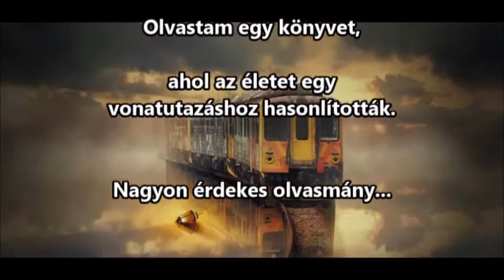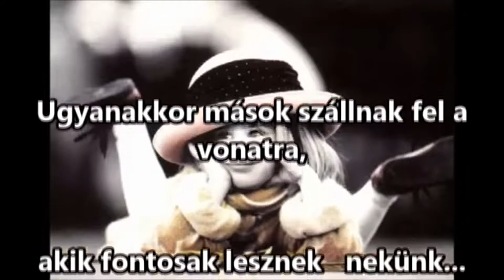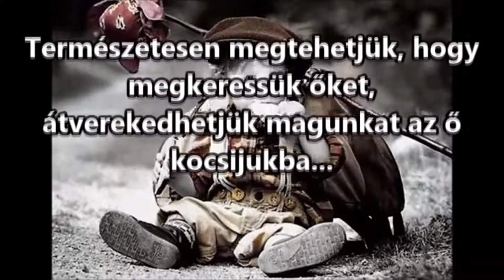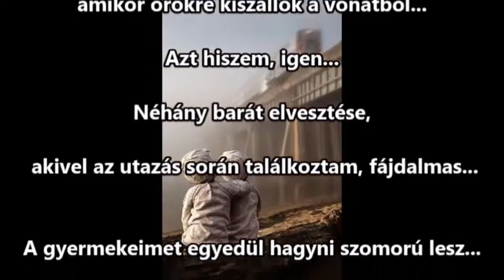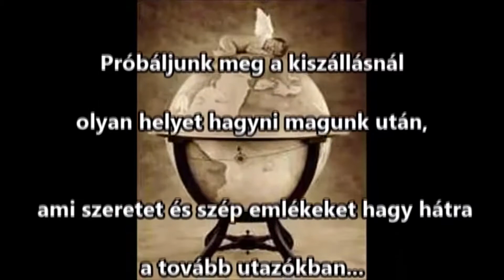Az élet vonata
Az élet olyan, mint egy vonatutazás...

"Gyakran beszállunk, kiszállunk, vannak balesetek, néhány megállónál kellemes meglepetésekkel találkozunk, még mély szomorúsággal a másiknál.

Amikor megszületünk és felszállunk a vonatra, olyan emberekkel találkozunk, akikről azt hisszük, hogy egész utunkon elkísérnek: a szüleinkkel.
Sajnos a valóság más.
Ők kiszállnak egy állomáson, s mi ott maradunk nélkülözvén szeretetüket, együttérzésüket, társaságukat.
Ugyanakkor mások szállnak fel a vonatra, akik fontosak lesznek számunkra. Ők a tesvéreink, barátaink és mi szeretjük ezeket a csodálatos embereket.
Néhányan azok közül akik beszálltak, csupán kis sétának tekintik az utazást.
Mások csak szomorúsággal találkoznak útjuk során.
Még vannak olyanok a vonaton, akik készek segíteni a rászorulókon.
Néhányan , amikor kiszállnak, el nem múló hiányérzetet hagynak maguk után...
Mások -fel- és leszállnak, s mi alig vesszük észre őket...
Lehetnek olyanok, akiket nagyon szeretünk, mégis másik kocsiban utaznak.
Így egyedül kell mennünk ezen a szakaszon.
Természetesen megtehetjük, hogy megkeressük őket, átverekedjük magunkat az ő kocsijukba.
De sajnos , nem tudunk melléjük ülni, mert a mellettük levő hely már foglalt.
Ilyen utazás , telve kívánalmakkal, vággyal, fantáziával, reménnyel és csalódással. és visszafordolni soha nem lehet.
Próbáljuk meg a velünk utazók jó oldalát nézni , és keressük mindenkinek a legjobb tulajdonságait.
Jusson eszünkbe, hogy bármely szakaszon találkozhatunk szenvedőkkel,akiknek szüksége van a segítségünkre.
Mi is lehetünk gyakran elhagyatottak, s ez annak is megadatik, aki jelen helyzetét tekintve rajtunk is segített.
Az utazás nagy találmánya, hogy nem tudjuk, mikor szállunk ki végleg,és azt sem, hogy utitársaink mikor , nem szólva arról, aki közvetlen mellettünk foglal helyet.

Úgy érzem vigasztalhatatlan leszek, amikor örökre kiszállok a vonatból. Azt hiszem , igen.
Néhány barát elvesztése, akikkel az utazás folyamán találkoztam, fájdalmas.
A gyermekeimet egyedül hagyni, nagyon szomorú lesz.
De a remény bennem él, hogy valamikor a központi pályaudvarra érünk és érzem, látni fogom őket jönni , olyan csomaggal, ami addig még nem volt nekik.
Ami boldoggá tesz a gondolat, hogy segítettem ezt a csomagot teljesebbé, értékesebbé tenni.

Ezért tegyünk úgy , hogy jó utunk legyen, és a végén azt mondhassuk, hogy megérte a fáradozást." Osho